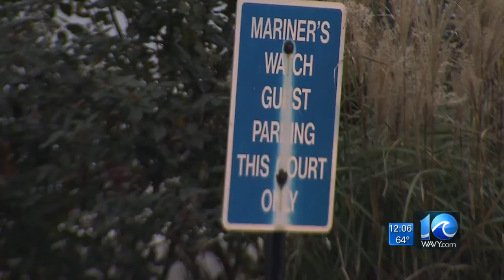Friend describes Norfolk shooting that seriously injured woman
WAVY News 10's Liz Palka reporting October 26, 2015